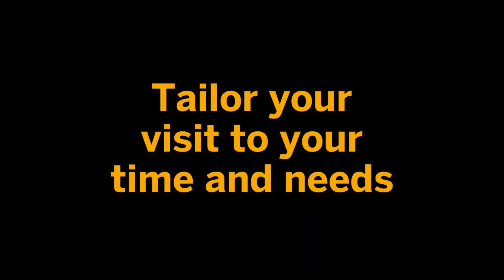LeX, Your Virtual Eyes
Learn more about the LeX robot, our in-house telepresence robot that enables knowledge sharing and collaboration anytime, anywhere.